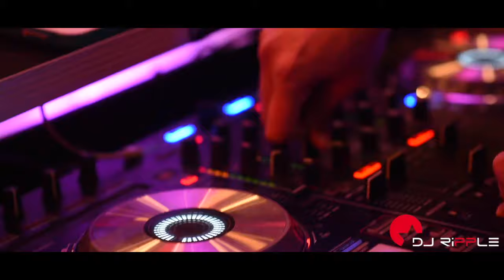Holiday Party @ Birchwood Manor 2017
RS Entertainment